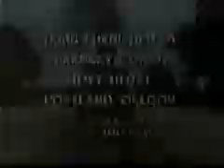Petticoat Junction 0701 Make Room for Baby